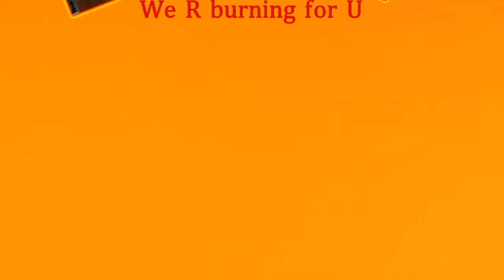The Pizza Joint Wood Fire Pies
Amazing wood fired pizza and wings.